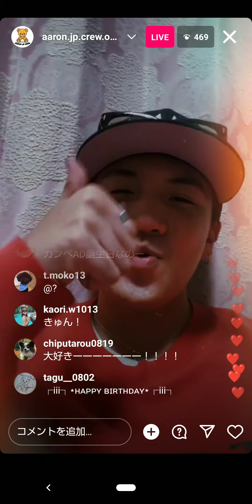アーロンInstaライブ2022.12.14②